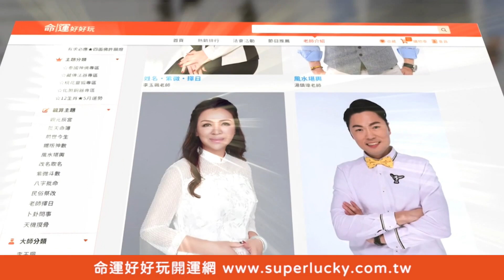【精華版】放任五歲兒鬧店負評！專家分析砲轟台中醫師娘！